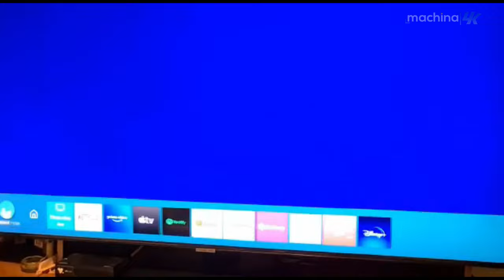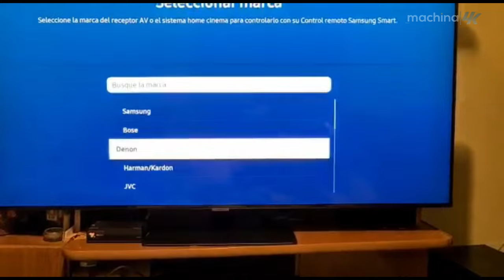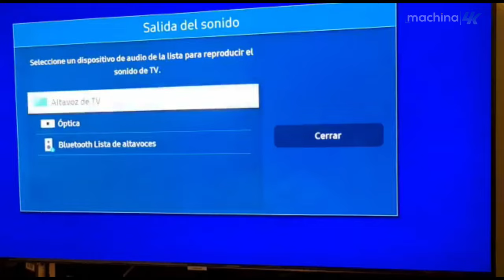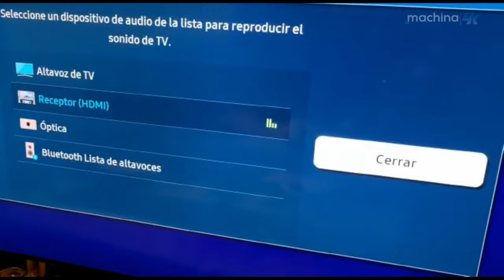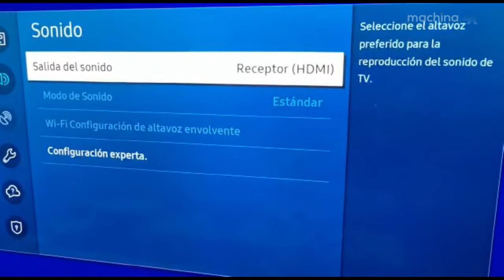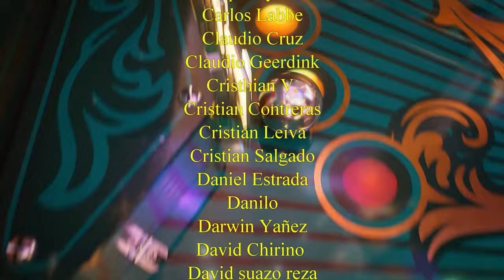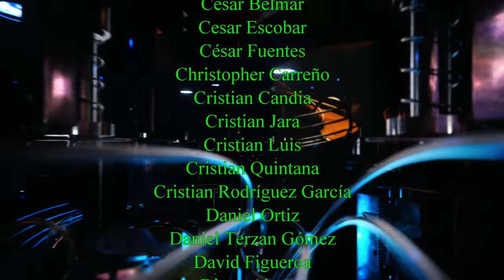¿No Funciona el HDMI Arc de tu Televisor 😱? Cuidado con algunos DECO HD usados en TV Cable 🤔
🔵ATTRIBUTION 🔵